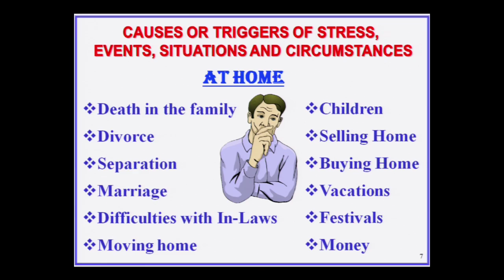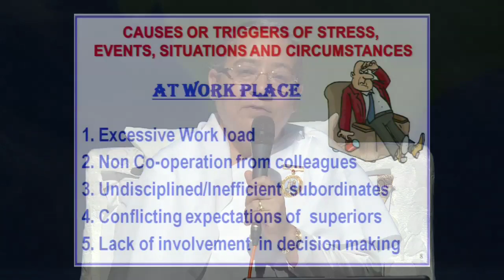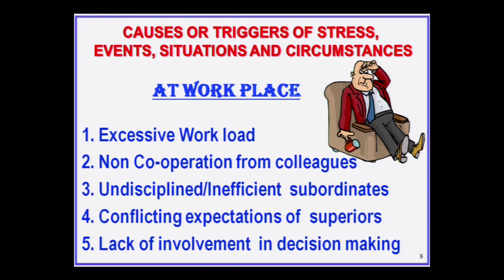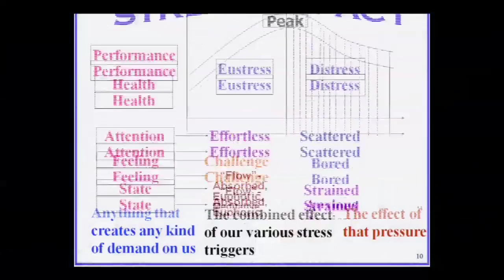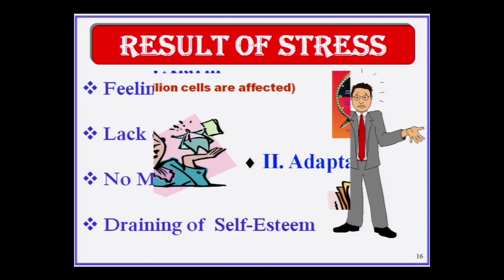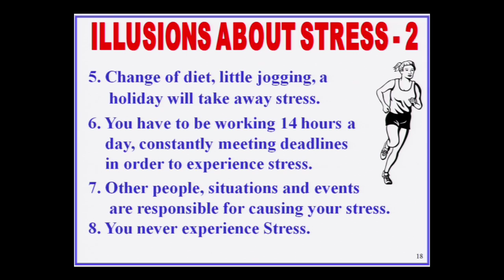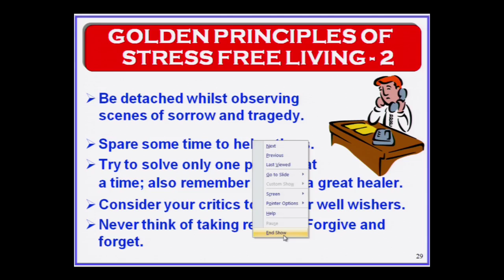07 Stress Management Dr Savita 24 4 16